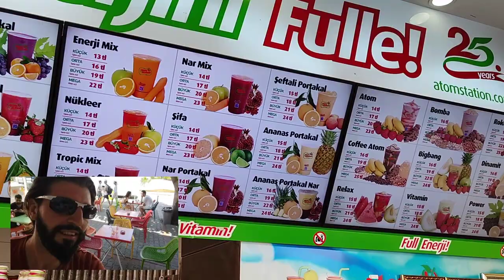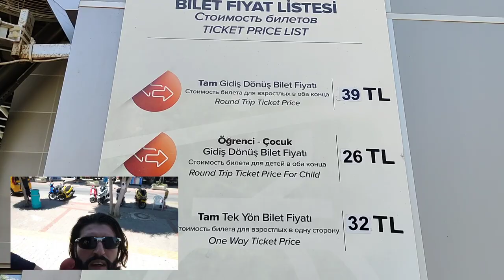Информация про Турцию ЧЕСТНО! Работа в Турции /Учеба в Турции /Переезд в Турцию/Аланья/Алания 2021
Переезд в Турцию
Работа в Турции
Учеба в Турции

1+1 от собственника в алании
2+1 от сочбственника в алании
3+1 от собчтвенника в алании
пляж клеопатры
инжекум пляж
амир капитал
аланья парадайс
парадайс аланья